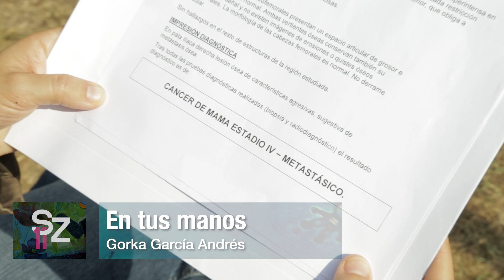Sección Santurtzi | SZ11